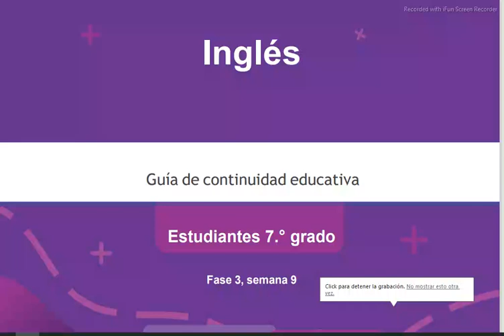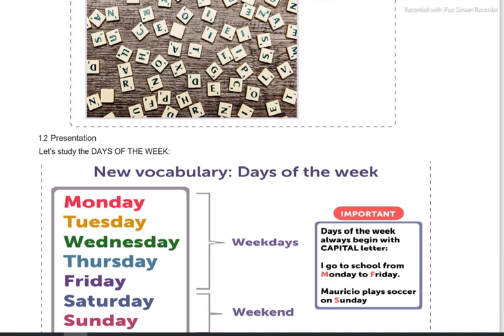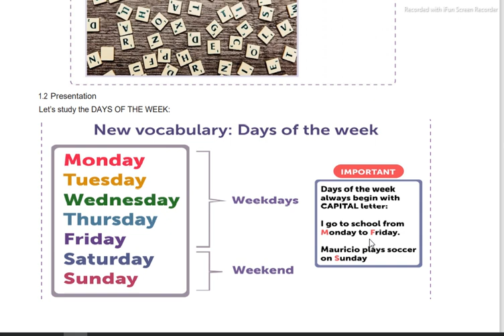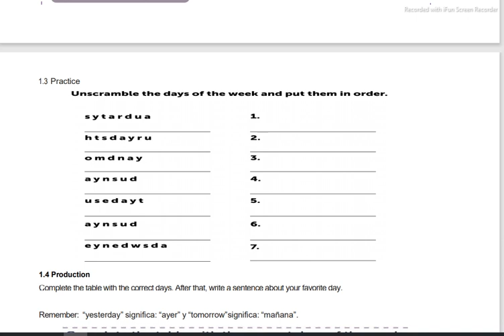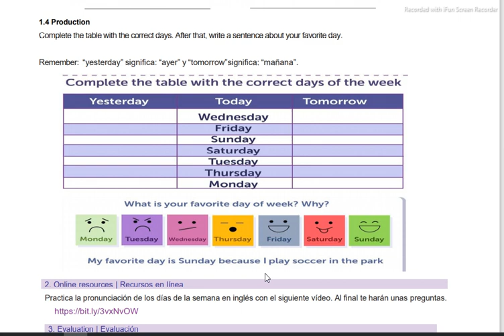7th Grade F3 S9 Days of the week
Desarrollo de Guía No. 21 Fase 3 Semana 9 con el estudio de los días de la semana, su orden y su clasificación, además del uso de las palabras TODAY, YESTERDAY Y TOMORROW.